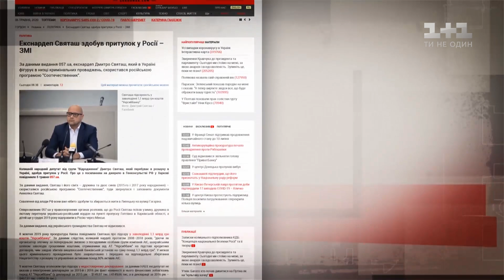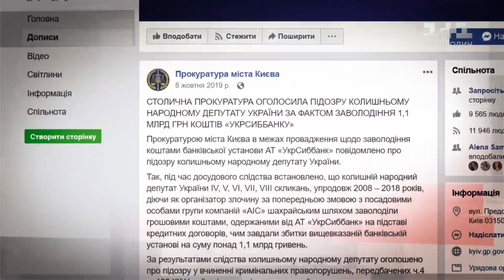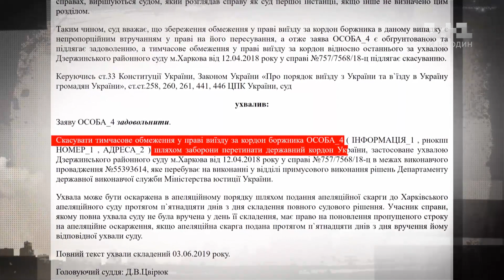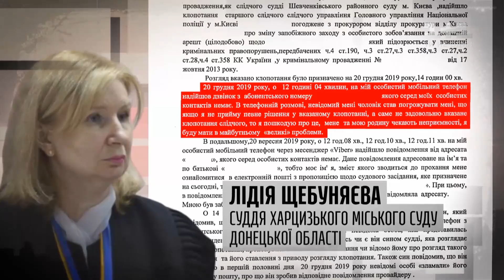Екс-нардеп Дмитро Святаш отримав російське громадянство — Секретні матеріали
Ви помітили, яку традицію започаткували українські політики? Спочатку вони б'ють себе в груди, що будуть піклуватися про український народ, а потім приходять до влади, заробляють на посадах гроші і тікають за кордон. Один з таких втікачів нардеп та бізнесмен Дмитро Святаш, який представляв в минулому парламенті фракцію "Відродження". Нині він отримав російське громадянство і планує тікати.